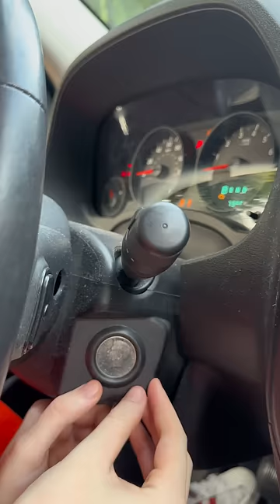Quarter car key